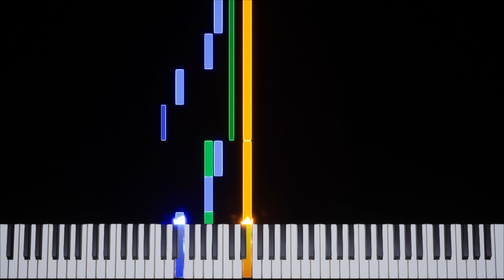Shane Mesa | 8,000,000 Years Past [Mother 4 Soundtraaaack!!] Transcription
Album: Mother 4 Soundtraaaack!!
Artist: Shane Mesa
BPM: 80
Time Signature & Key: 4/4 in C major
Transcriber: IronInvoker47

Sheet Music: N/A